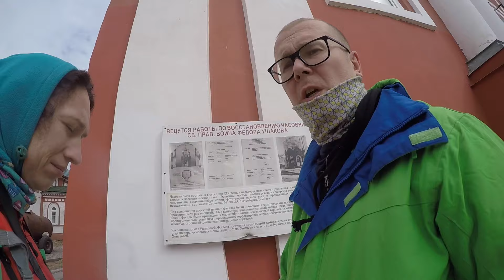Паракино - тишина чертополоха - Москвография - Что посмотреть в Мордовии /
Съездили в нашу деревню. Жаль, что не можем проводить там больше времени. В этот раз тоже удалось съездить только на день.
По пути заехали в Санаксарский, он же Темниковский монастырь, это место связано с именем адмирала Федора Ушакова.

Интересные места и путешествия по Москве, Подмосковью и не только